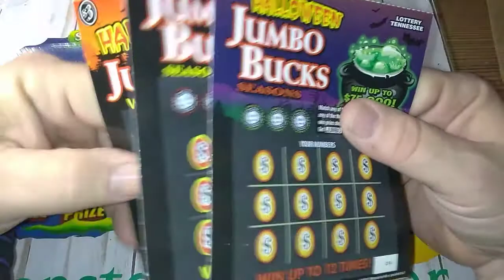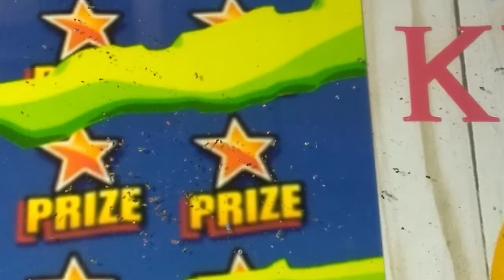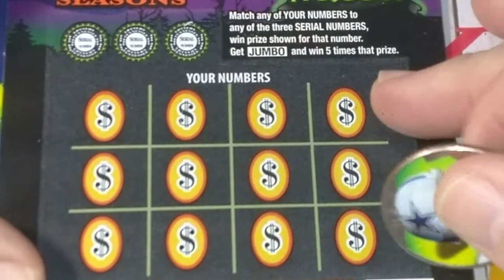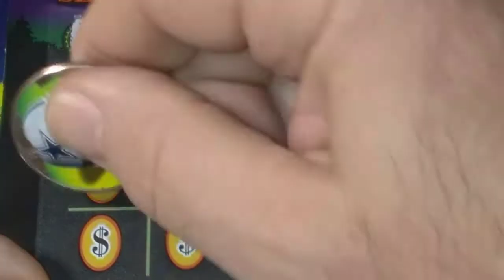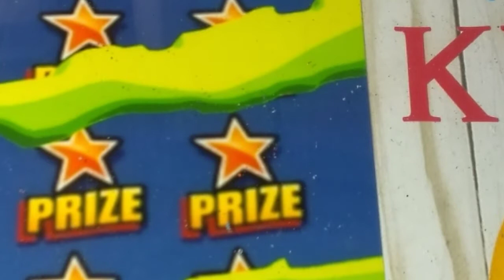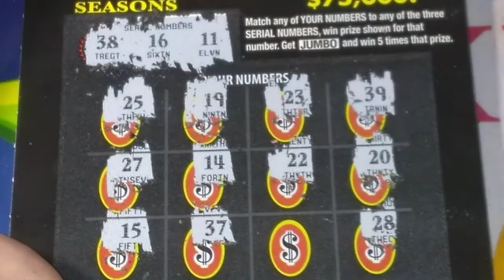Nice "WIN" on Halloween Jumbo Bucks